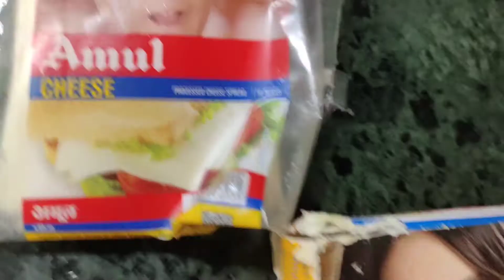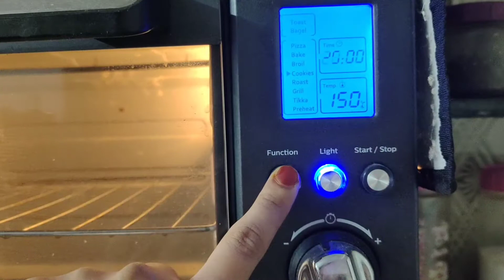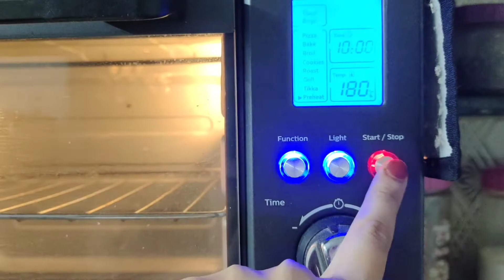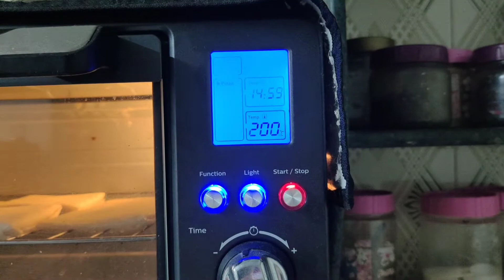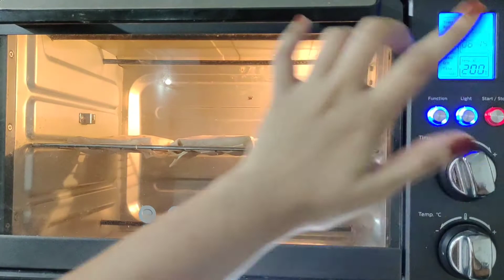Chinese veggie cheese pocket | Chinese veggie cheese pocket easy recipe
How to Make

Ingredients For Chinese veggie cheese pocket

simla mirchi
gajar
pyaaz
hari mirch
hari Danya
kali mirch masala powder
namak apke Swad anusar lena
cheese
mayoninese
sejwan chutney
roll patti